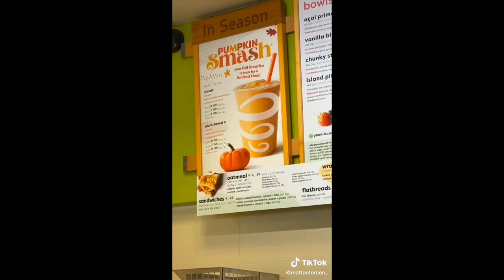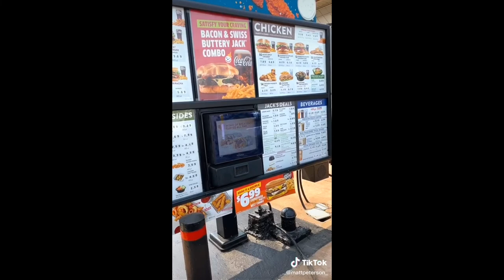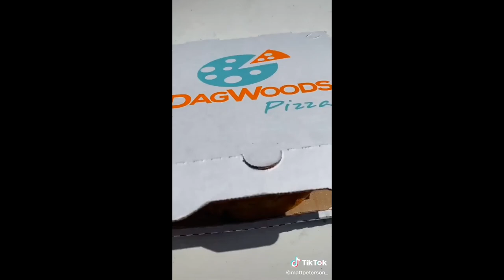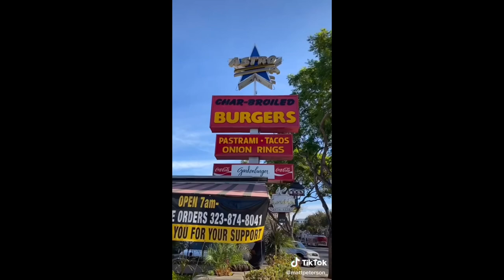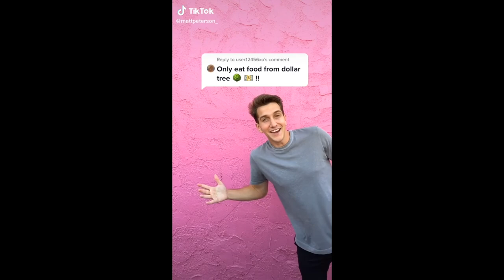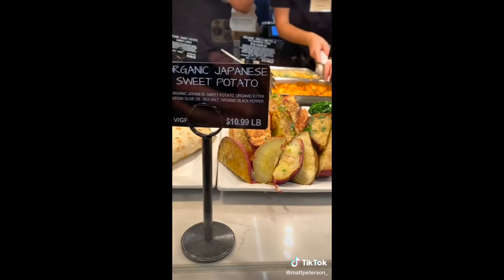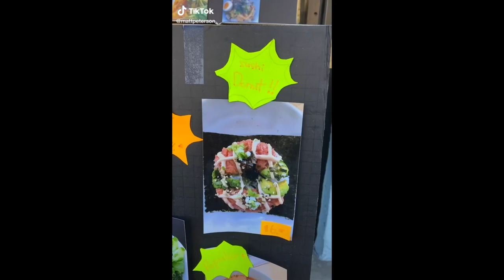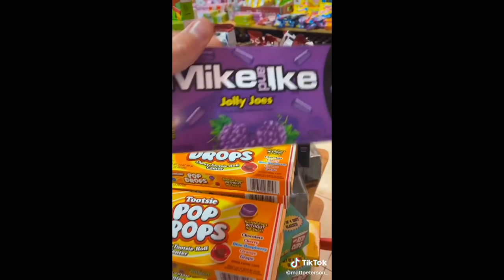Only Eat "______" Food for 24 hours - @mattpeterson_ Tiktok Compilation Part 1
This food challenge looks fun

All videos belong to @mattpeterson_